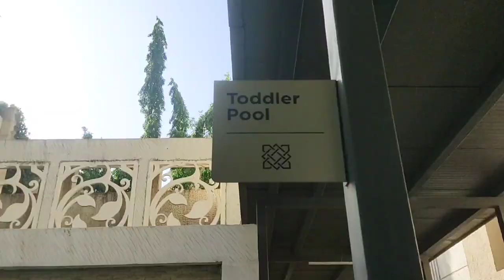How To Swim In The Swimming Pool With Float | Swimming For Kids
Hello Kids
In Swimming Part 1,2 You all watched how Vansh was doing swimming step by step. Now in this Swimming part 3  Vansh is going to learn swimming with float and he done very nicely.
As school vacations are going on and kids must get busy in different activities .This video is all about How to swim in pool step by step.
Also if u missed our previous 2 parts of swimming so the link is in the end of description.

Your Questions
Swimming in pool
How to Swim
When to swim
Easy steps for swimming
Swimming pool in Lodha Amara
Lodha Amara video
Lodha Amara swimming video
Lodha Amara video
Lodha Amara Thane
Kids swimming trips
Kids Pretend play swimming pool
Swimming pool
How to swim in swimming pool
Preschool swimming class
Toodler in the pool
Teach your kid how to swim
Swimming
Swimming fun
Swimming fun with friends
Swimming pool party
Swimming pool fun with family
Swimming pool games
Super swim lesson for 5 years
5yo learning to swim
Teach swimming to kids.
First time in the swimming pool
Our personal swimming pool video sourabh joshi vlog
Teach your kids to swim without strees
Swimming for the first time kids song
Swimming song
Cocomelon swimming song
Swimming
Swimming for kids
Swimming with siblings
Hotel pool jump fun.
Swimming costume
Swimming fun
Swimming - Sport
Swimming pool
Swimming
Park
Water park
belwail swimming pool
jangeshu swimming pool
dreamland swimming pool jhansi
swimming classes in amritsar
digha resort with swimming pool
 destiny bay pool breeze resort
ananta pool villa
adventure island
ball pool for kids
swimming pool farida
 swimming pool near me for public with price
swimming pool
mulshi resorts with swimming pool
sm world swimming pool
lonavala villa with pool low price

How To Swim In The Swimming Pool part 2 | How to swim part 2 | Kids Activities In Summer Vacation